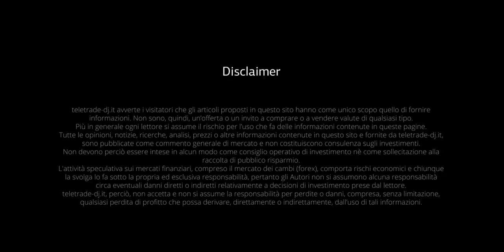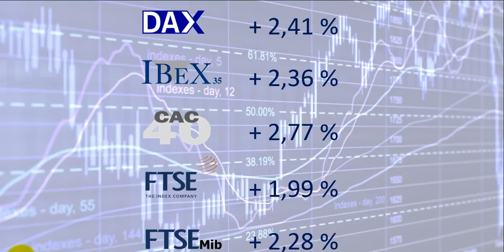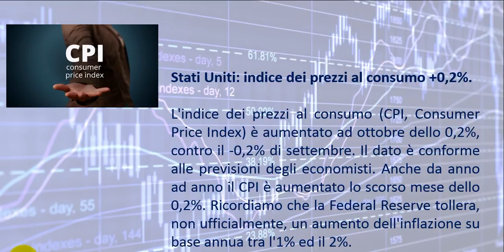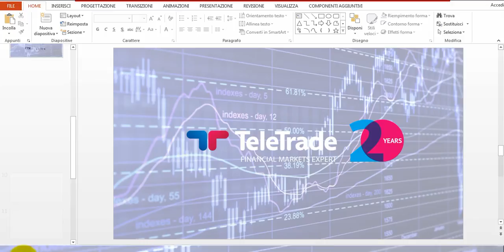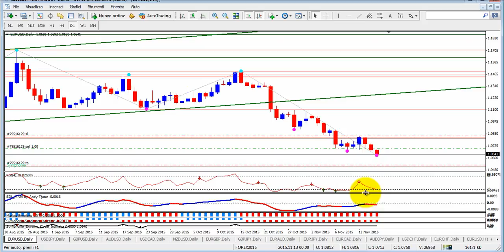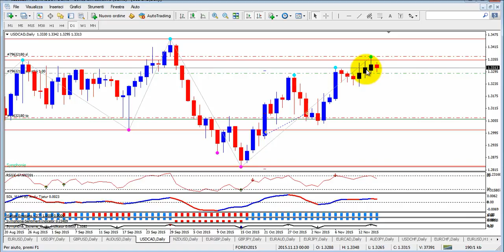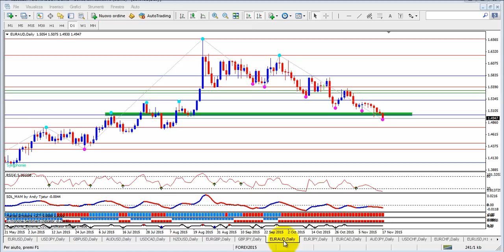Analisi giornaliera forex del 18.11.2015